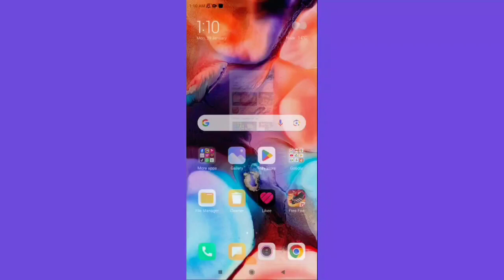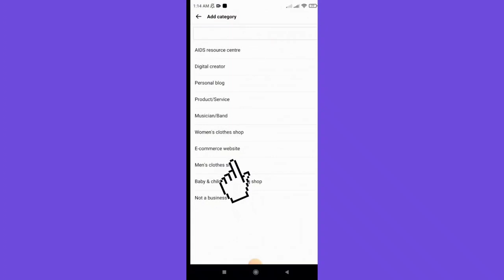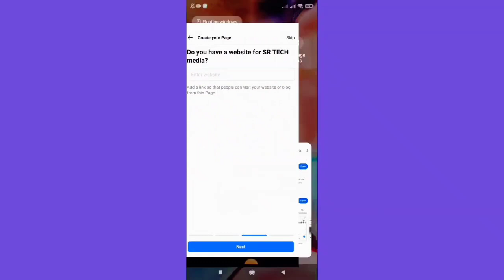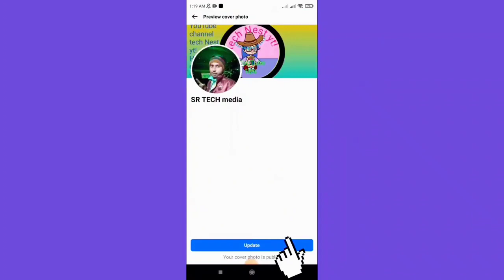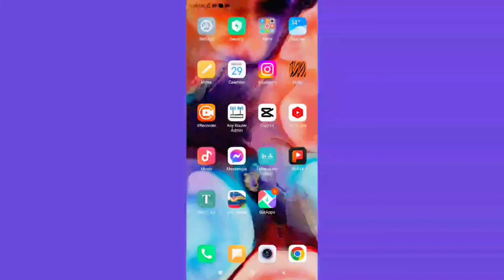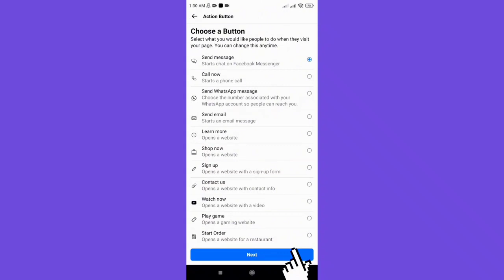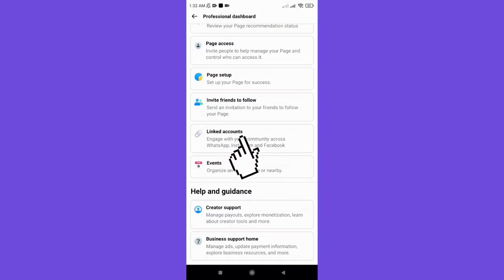২০২৪ সালে নতুন পেজ খুলুন" How to Create a New Facebook Page in 2024"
২০২৪ সালে নতুন পেজ খুলুন" How to Create a New Facebook Page in 2024"

Description:
Learn the latest methods for creating a Facebook page in 2024 with our comprehensive guide. Whether you're a business, influencer, or just looking to connect with others, this tutorial covers everything you need to know. From setting up your page to optimizing it for success, follow along and establish your online presence today!